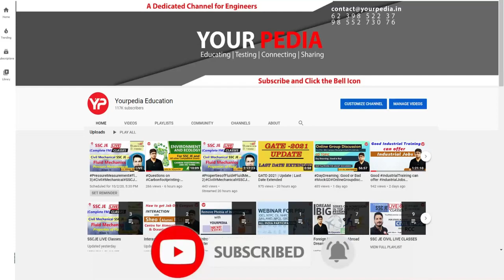UPSC ESE Written Exam Result Out | Lets Prepare for Interview | UPSC ESE Interview Preparation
In this Dr.Vijayender Explain How to Prepare for UPSC ESE Interview, Recently UPSC Declared the ESE 2021 Result, Interview or Personality Test is last Stage of Selection

 Union Public Service Commission UPSC has released the result of the Engineering Services Mains 2021 Exam. The candidates who appeared in the UPSC Engineering Mains Exam 2021
The exam was conducted on 21st November 2021. The result of selected candidates has been published on the UPSC official website. The candidates who have successfully qualified in the written test are eligible to appear in the Interview/ Personality Test.
UPSC_ESE_Interview_Preparation
How_to_Prepare_UPSC_ESE_Interview
UPSE_ESE_Interview_Guidance